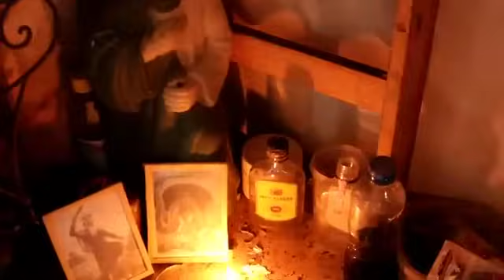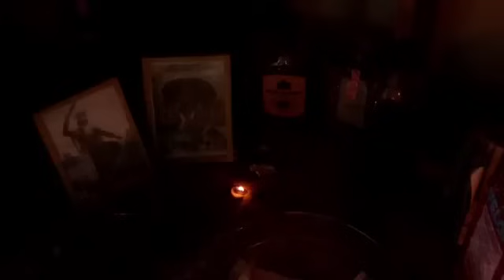El Brujo Haitiano Me Entra A Su Altar Hace Fuerte Demostraciones